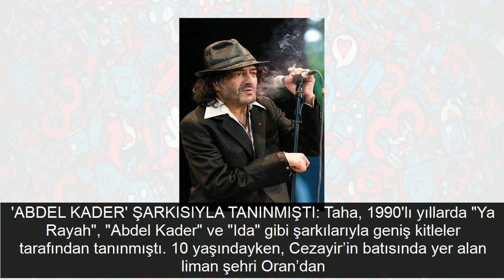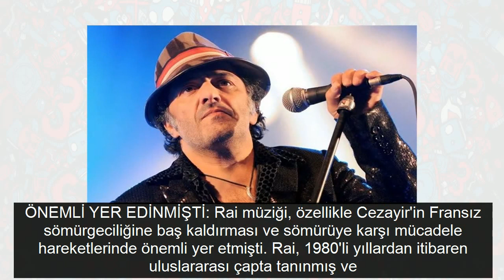ÜNLÜ MÜZİSYEN KALP KRİZİ SONUCU HAYATINI KAYBETTİ!